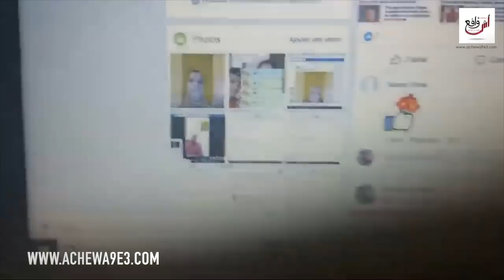أمال هشام مهاجرة بالديار الكندية تتعرض للتهديد إثر سرقة مشروعها... تطلب من السفارة المغربية التدخل